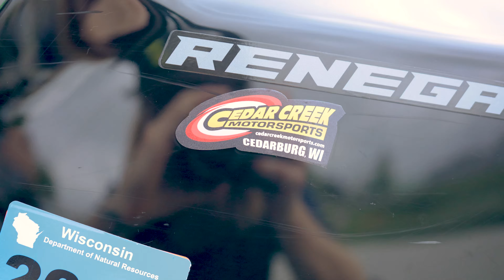Walkaround | 2020 Ski-Doo Renegade® X Rotax® 850 E-TEC® Ripsaw 1.25 Black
Check out this 2020 Ski-Doo Renegade® X Rotax® 850 E-TEC® Ripsaw 1.25 Black as we walkaround and see the best features. Features Include Auxiliary High Beam LED lights, Adjustable Handlebar Riser, 2 Stroke 850cc E-Tec Engine, Studded Track and More!

This 2020 Ski-Doo Renegade® X Rotax® 850 E-TEC® Ripsaw 1.25 Black may be in stock today.

ABOUT CEDAR CREEK MOTORSPORTS
7518 Hwy. 60, Cedarburg, WI

SUGGESTED VIDEO:
Cedar Creek Motorsports Dealership Tour